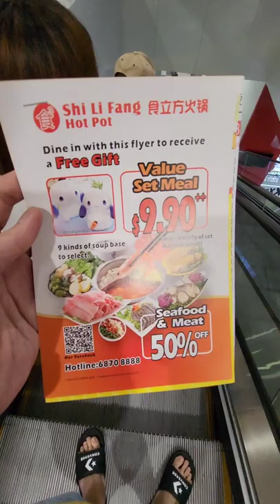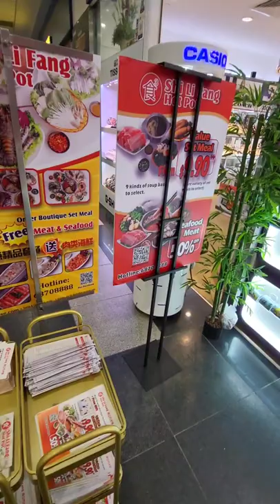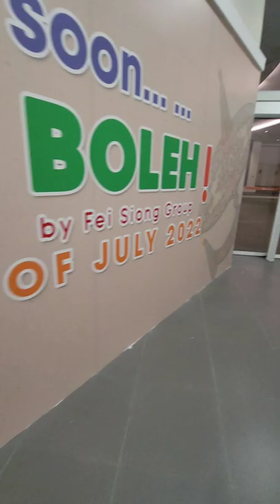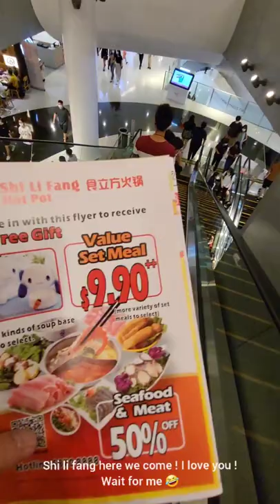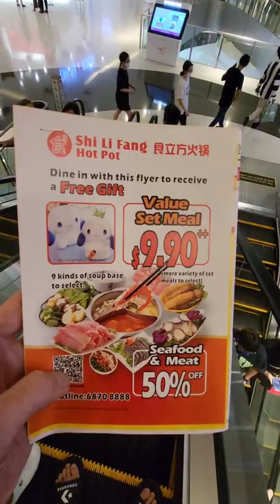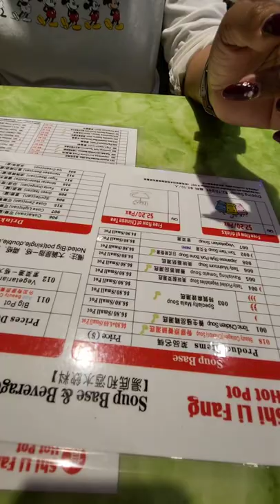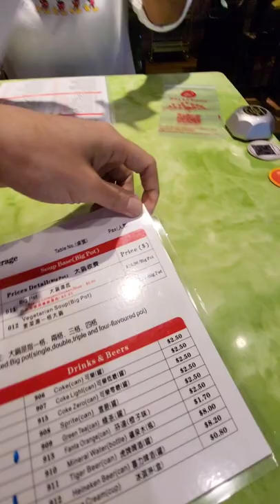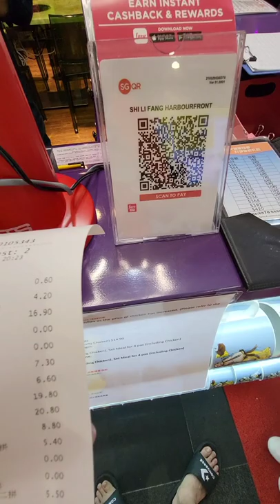Dinner at Shi Li Fang hot pot vlog✨️( Harboufront Centre ) Singapore 🇸🇬 | 晚餐再 食立方 火锅 新加坡 享用❤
Having dinner at Shi Li Fang Harboufront Center Singapore ( 食立方 火锅）( 新加坡）

*There are many outlets in Singapore ,the food are quite fresh and you can pick up a soft toy after dinner 🥰

Thank You Guys and see you in our next video

Duncan Happy Family 🥰